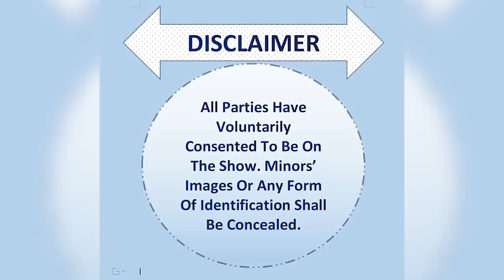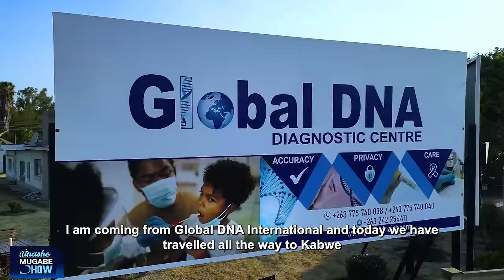WE JUST MET AND KISSED : THE CLOSURE DNA SHOW: S12 Ep 12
Season 12  Episode  12 KABWE, ZAMBIA